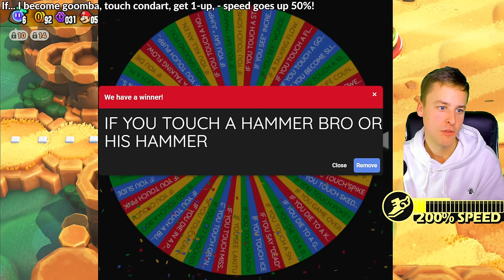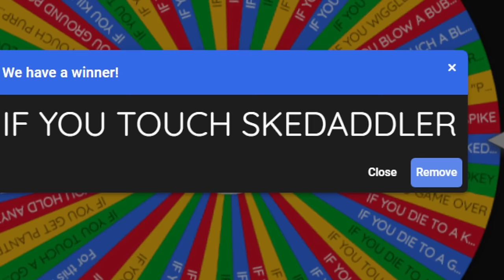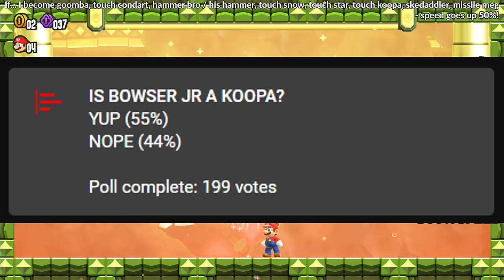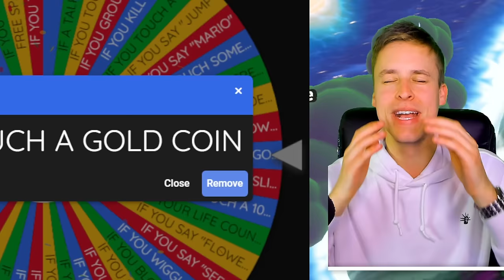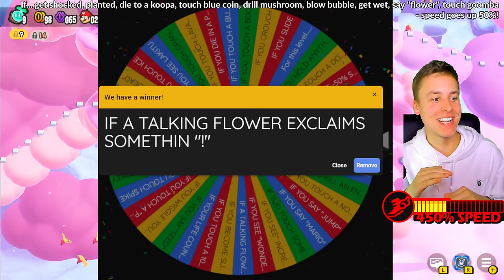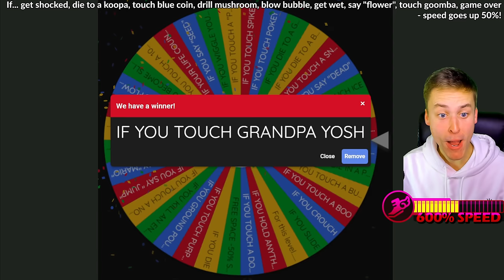If ________ Mario Wonder gets faster...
Redeem this code: 5S9BND25CRBK for 50 Stellar Jade! Check out Honkai Star Rail today using my honkaistarrail

Video Credits

Editing:
Tyler @WLTP

Honkai edits
daniel the maniel @virtuviewerzero

0:00 Mario Wonder SUPER FAST
7:41 Download Honkai Star Rail!
8:58 Mario Wonder ITS SO FAST MAKE IT STOP AHHHHHH!!